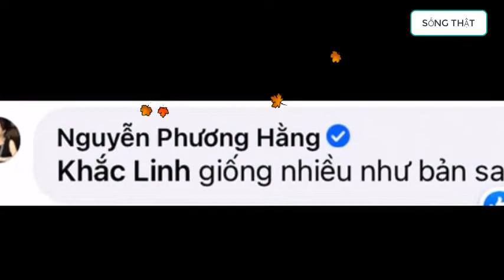💖Chân dung Con Gái Duy Nhất của Bà NGUYỄN PHƯƠNG HẰNG|Sống Thật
Ung dung sống giữa trời cao đất rộng
Vui bên đời với giấc mộng yêu thương
Ta vô tư với cuộc sống vô thường
Sống thanh thản nơi quê hương xứ xở

Cuộc sống khó khăn, còn nhiều trắc trở
Nhưng tình người luôn có ở mọi nơi
Xung quanh ta còn nhiều lắm lệ rơi
Bớt sân si cho cuộc đời vui vẻ